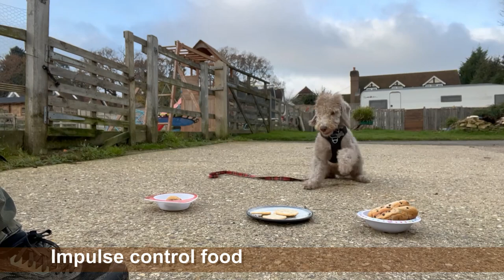Dexter the Bedlington Terrier Puppy - 3 Weeks Residential Dog Training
Dexter the Bedlington Terrier has completed his 3 week residential training holiday with us

Dexters family adore him, but as first time owners they were struggling with some behaviours such as pulling on the lead, jumping up, picking rubbish up off the street and getting over excited around dogs and people. His family made a great start with his training in the home, but progress stopped outdoors as he wouldn’t take food treats

Over the past 3 weeks, we’ve worked on building Dexters food drive so that he is happy to work for treats out on walks. This has enabled us to progress his skills out and about in a variety on environments

Dexter is able to walk nicely on the lead in lots of different environments, ignoring rubbish on the streets and walking past dogs and people without leaping to greet them. He can also greet other dogs on cue and come away when called, giving him more freedom on walks

Alongside this, we’ve also worked on his settling skills in a home environment so that he can relax whilst his family are working at home, rather than asking for attention all the time